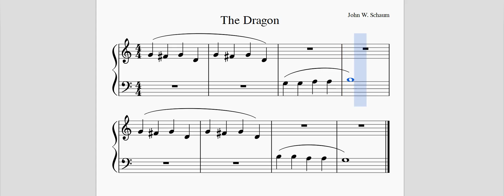The Dragon - John W. Schaum Piano Course (Pre A)